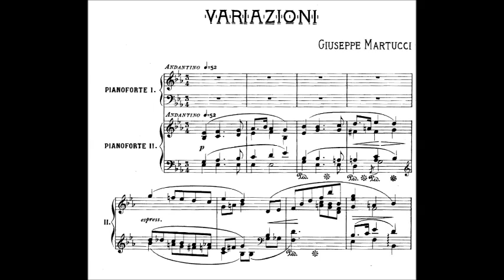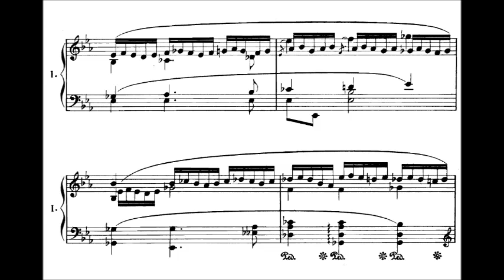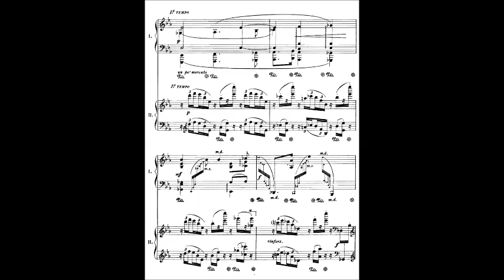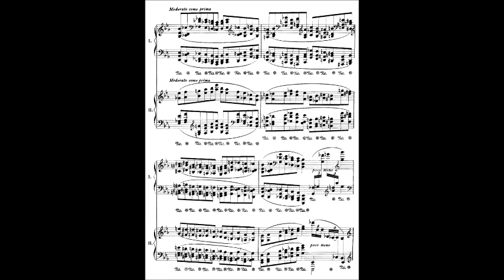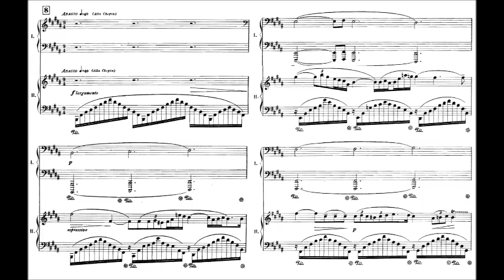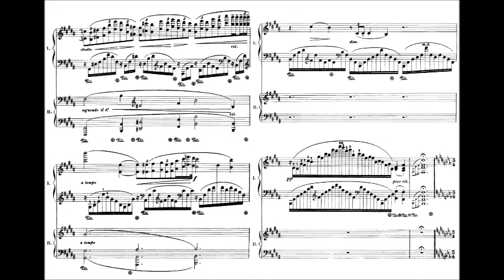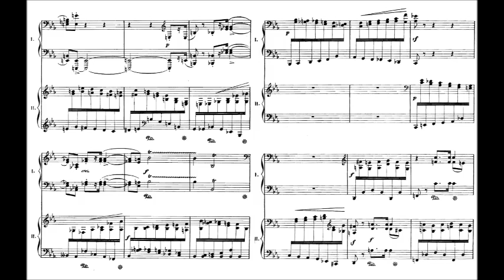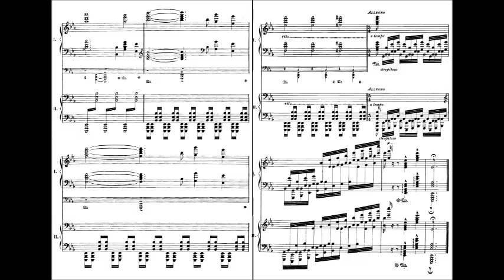Giuseppe Martucci - Theme and Variations, Op. 58 (1882)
Giuseppe Martucci (Capua, 6 January 1856 – Naples, 1 June 1909) was an Italian composer, conductor, pianist and teacher. As a composer and teacher he was influential in reviving Italian interest in non-operatic music. As a conductor he helped to introduce Wagner's operas to Italy and also gave important early concerts of English music there.

Tema con Variazioni, Op. 58 for 2 pianos arr. for piano and orchestra

Lya De Barberiis, piano and the Orchestra Sinfonica di Roma conducted by Francesco la Vecchia